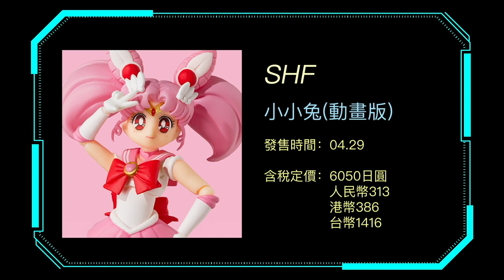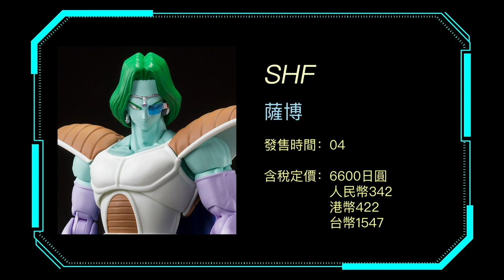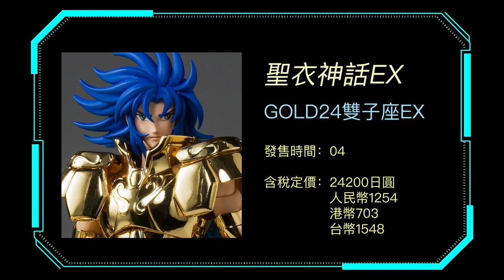【濤光玩具箱】萬代成品布2022年4月新品發售計劃！聖衣神話龍珠SHF假面騎士奧特曼系列多款新品發售！萬眾期待的最終天龍ex神鬥士收官之作海怪都在名單裏！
本月發售的新品你會入手幾款呢？